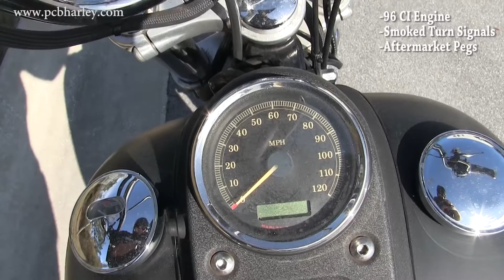Used 2007 Harley Davidson FXDB Street Bob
Featuring: 96 CI Engine, Smoked Turn Signals, Aftermarket Pegs

PCB
G15257D